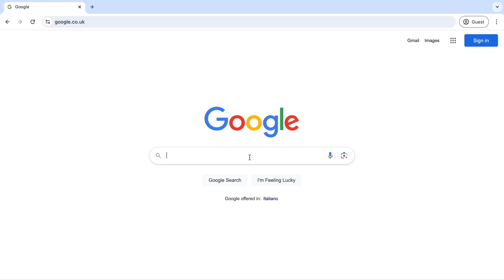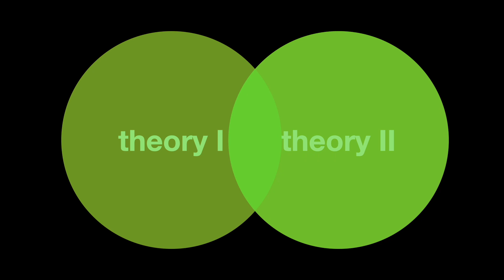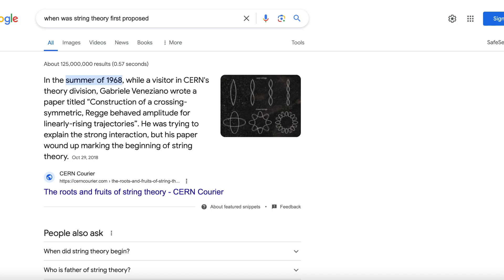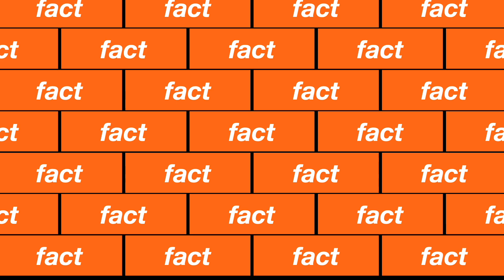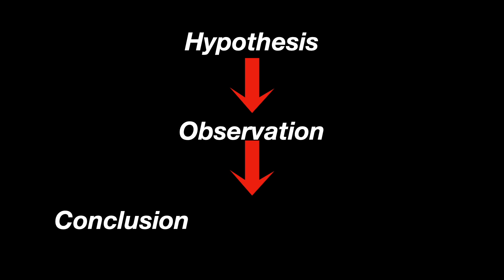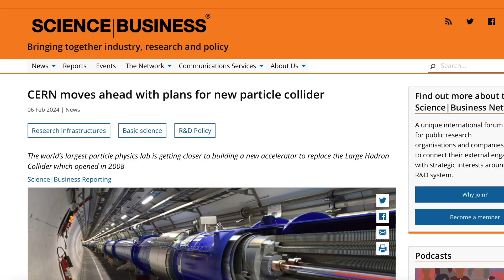Should We Change the Scientific Method?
Dive into the heart of modern physics with our latest discussion, where we unpack the intense debate surrounding the future of scientific discovery and the very fabric of our universe. 💫 In an era marked by groundbreaking theories but limited by our current technological capabilities, we ask the bold question: Is it time to rethink the scientific method? 🤔

Join us as we delve into the realms of string theory, supersymmetry, and beyond, drawing insights from notable works like "Lost in Math" by Sabine Hossenfelder and "String Theory and the Scientific Method" by Richard Dawid. 📚 Discover the three non-empirical arguments that could redefine how we validate scientific theories in the absence of direct experimental evidence. 🧬

This thought-provoking journey isn't just about the high stakes of investing billions into physics research; it's a reflection on how scientific progress itself is measured and achieved. 💰🔍 From the challenges of building larger particle colliders to the philosophical debates ignited by figures like Karl Popper and Thomas Kuhn, we explore the shifting paradigms of understanding our universe. 🚀🌍

Is string theory a progressive path forward, or are we at a crucial crossroads, needing to pivot towards new, unexplored territories of knowledge? 🛤️ Your thoughts and insights are invaluable as we navigate these complex questions together.

👉 Hit play to join the conversation and let us know your views in the comments below! 🔔✨